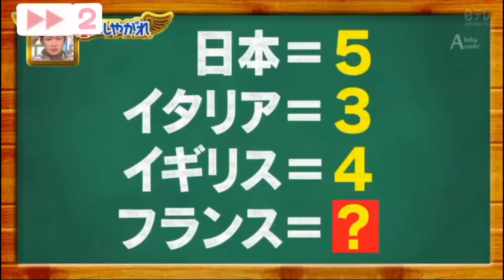【ARASHI】クイズ￼「今日リーダー何食べたい？」 / 問題：今天利達想要吃什麼呢？